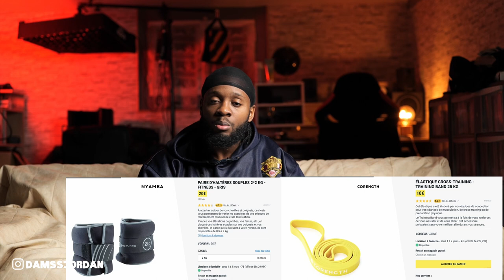ACHETER DU MATÉRIEL DE MUSCULATION POUR 100€ !!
Acheter du matériel de musculation pour 100€ c’est parti!